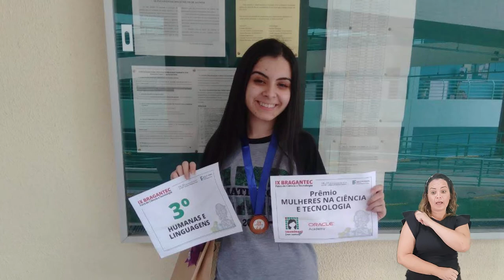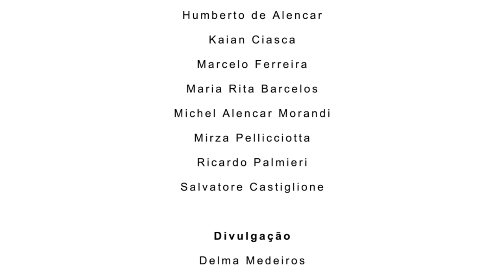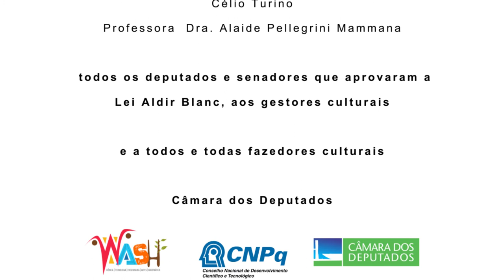Apresentação Programa Wash - com Denise Pereira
O OBSERVATÓRIO DA CULTURA DO PROGRAMA WASH é um instrumento de informação e pesquisa sobre a Lei Aldir Blanc à luz das políticas de cultura no Brasil nos últimos 20 anos.

A Lei de Emergência Cultural Aldir Blanc surge no contexto da pandemia causada pelo novo coronavírus, como forma de garantir apoio aos trabalhadores da cultura e à manutenção de espaços culturais e criativos, os quais, duramente afetados pelo impacto da Covid no país, têm suas atividades interrompidas neste período.

O Observatório visa facilitar o acesso do público às informações sobre os recursos liberados e os investimentos em cultura em todo o território nacional. Por meio das análises que possibilita, é uma ferramenta que pode ser usada no aprimoramento de políticas públicas no setor cultural de nosso país.

Neste vídeo, a jornalista Denise Pereira nos conta um pouco sobre o programa Wash, os objetivos, as atividades que envolvem, e um pouco sobre o ano de 2020.

Realização: Programa WASH